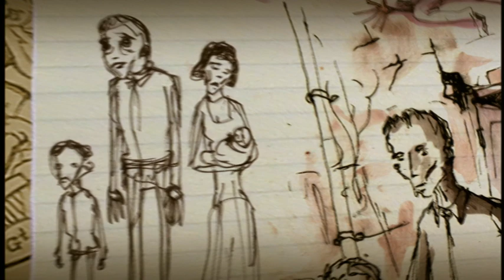Easter Rising - Timelines.tv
The story of Irish nationalism, and of the beginnings of the end of the British Empire.